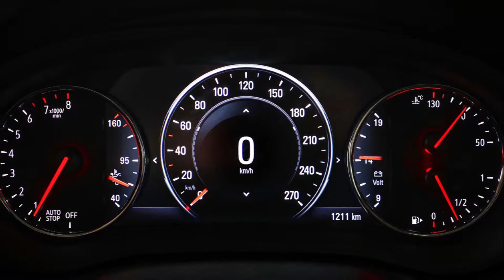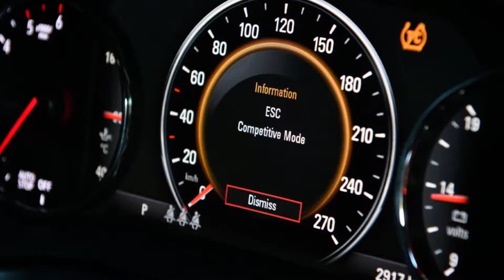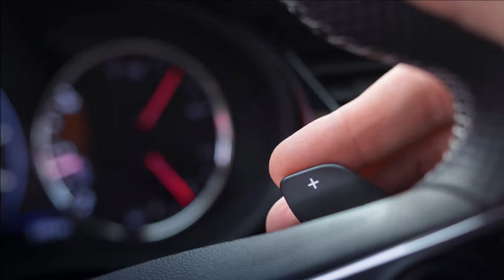2018 OPEL INSIGNIA GSI Review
2018 Opel Insignia GSi Review Redesign Interior Release Date.
New 2018 Opel Insignia GSi Price $48,400 MSRP.